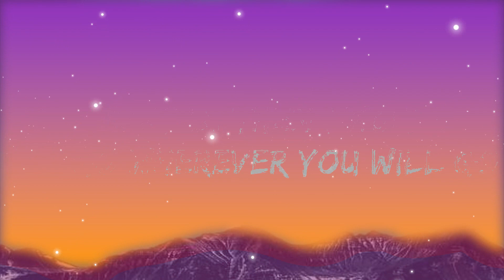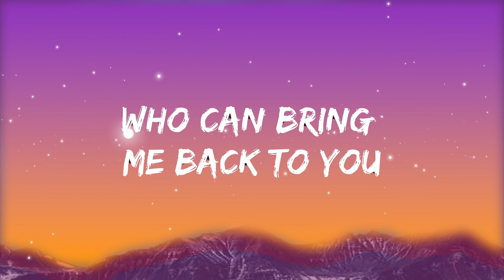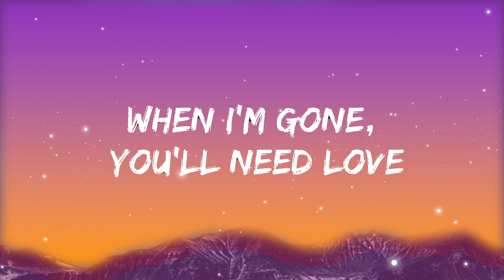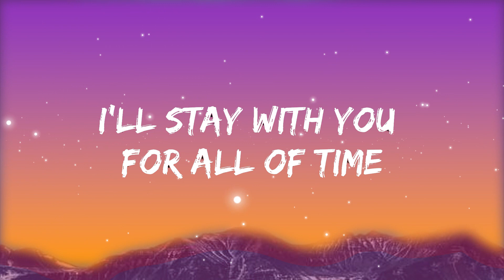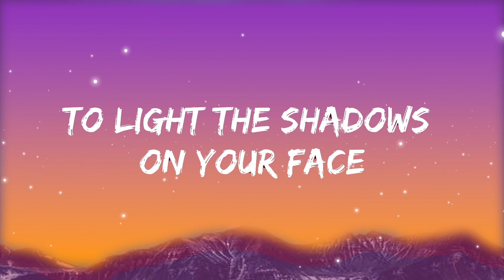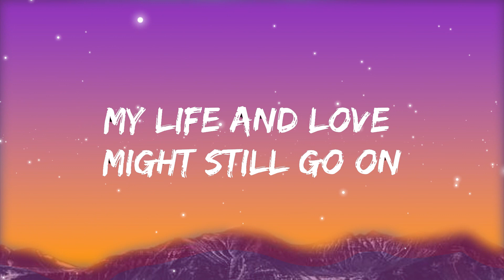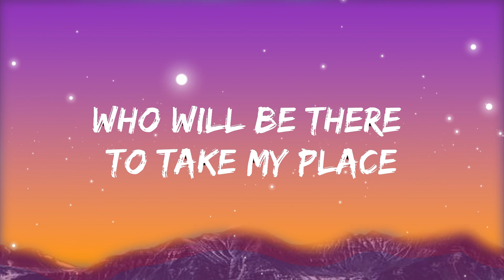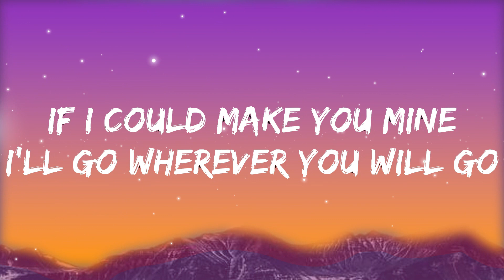The Calling - Wherever You Will Go (Lyrics) | Neil Music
​🎧 The Calling - Wherever You Will Go (Lyrics)

🎤 Lyrics: The Calling - Wherever You Will Go